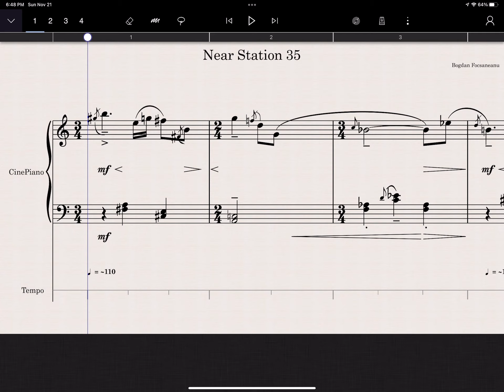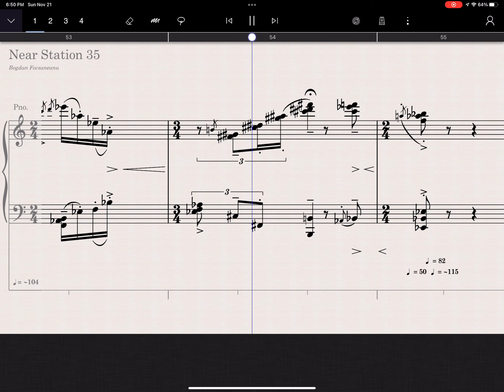StaffPad, Cinesamples, CinePiano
Short piece for piano solo !